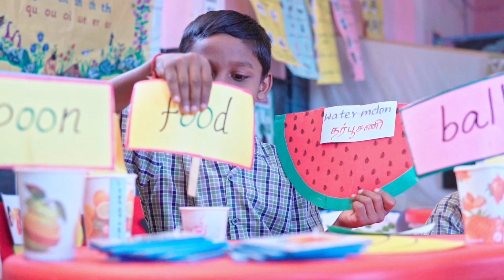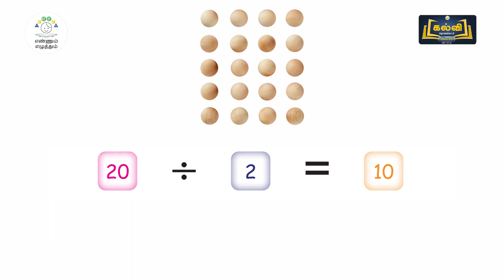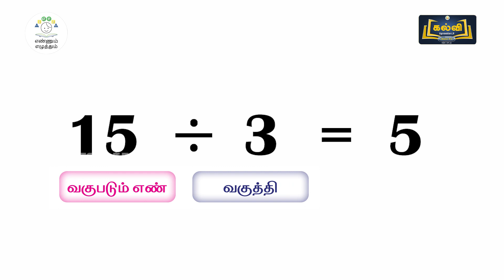EE | MAT | T3 | C 1- 3 | MOD 2 | ACT 5 வகுத்தல் கூற்று | VIDEOSCRIBE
ACT 5 வகுத்தல் கூற்று - VIDEOSCRIBE